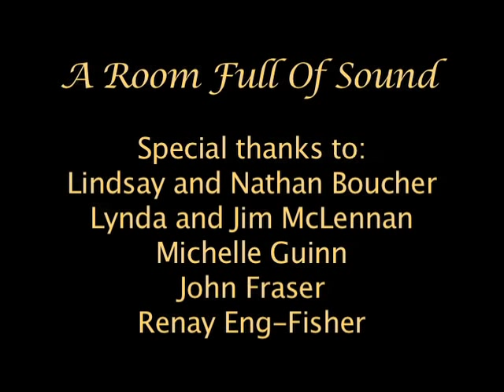Darren Johnson - Lovin' It